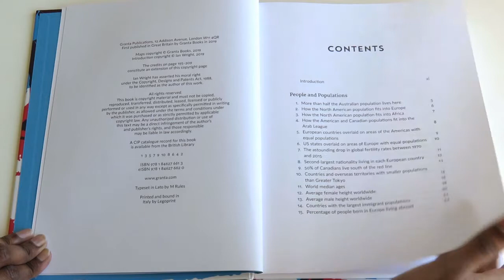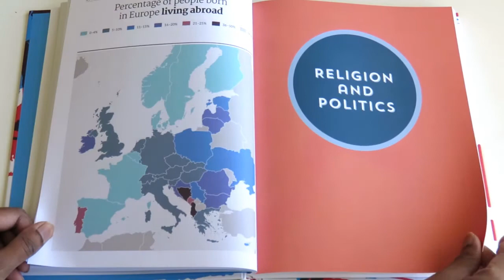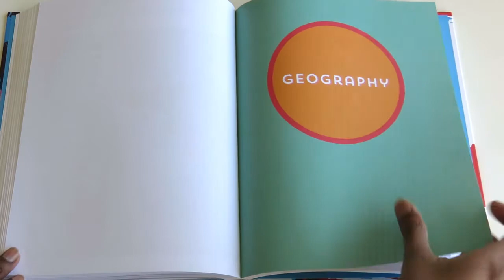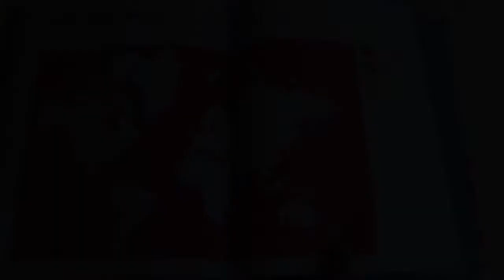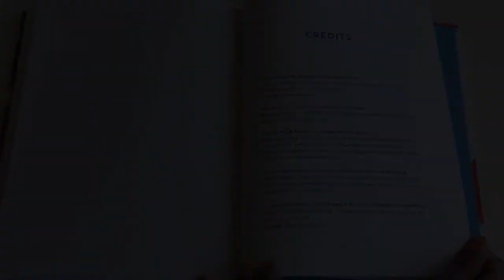Brilliant Maps: An Atlas for Curious Minds by Ian Wright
This is a flip through review of “Brilliant Maps: An Atlas for Curious Minds" by Ian Wright. Links: